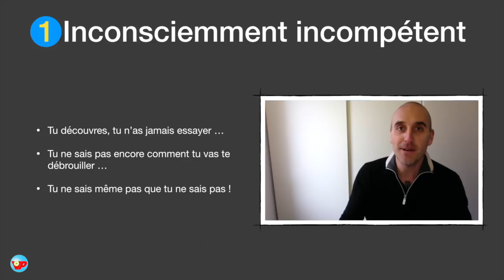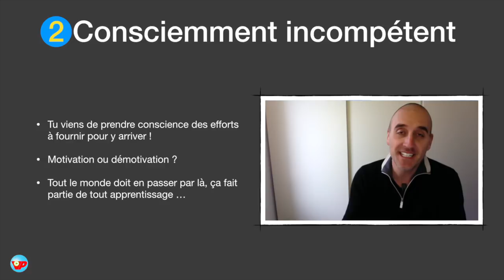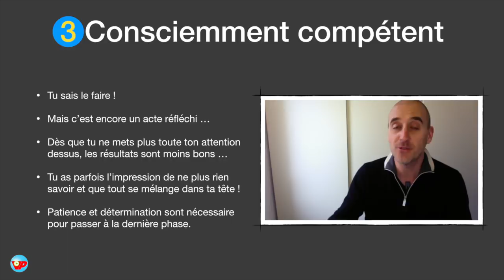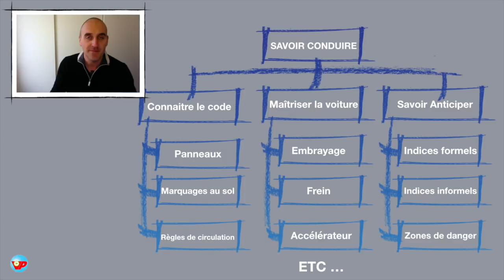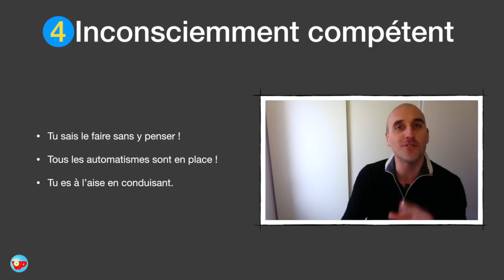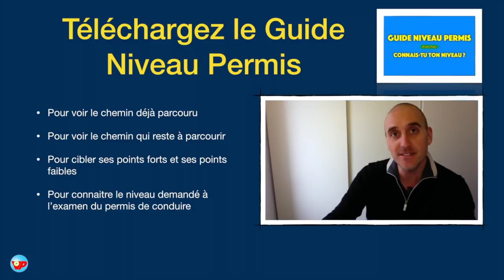UN JOUR JE CONDUIS BIEN, UN JOUR JE CONDUIS MAL ...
🔔 La chaine avec mon cousin moniteur @FabPermisFamily : @PermisFamily

📗Téléchargez le guide Niveau Permis (gratuit) pour connaitre vos points faibles et vos points forts en conduite ainsi que ce qu'il faut faire pour réussir le permis

☘️ Produit anti-stress connu

Pourquoi certains jours votre conduite se passe bien et le jour d'après vous conduisez mal ! L'apprentissage de la conduite comme tous les apprentissages, demande de passer obligatoirement par ces 4 étapes que je vous laisse découvrir en vidéo ! 😊

Bon apprentissage !

Steph